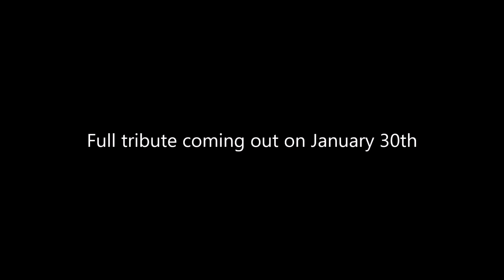Batman Series 5 year anniversary Tribute Teaser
Here is a short teaser of the tribute that I'mworking on to celebrate my Batman Series 5 Years Anniversary, with a lot of never before seen footage that I made especially to this tribute. Full tribute video coming out on January 30th of 2021

EnergeticLegoFilms as Bruce Wayne

Songs made by Ross Budgen and Samuel Kim